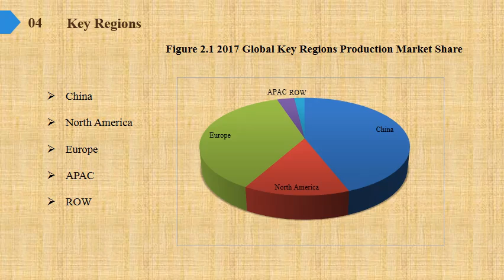L Threonine Market Report 2019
L-Threonine Market Research Report, identifies new revenue opportunity in L-Threonine industry. The report aims at estimating the market size and future growth of the pressure control equipment based on offering, process, application, vertical, and region.